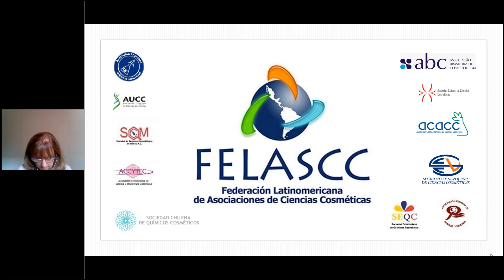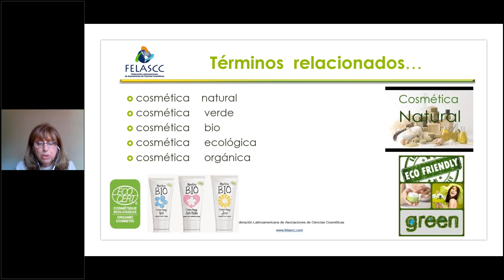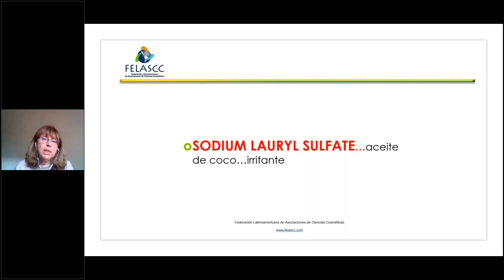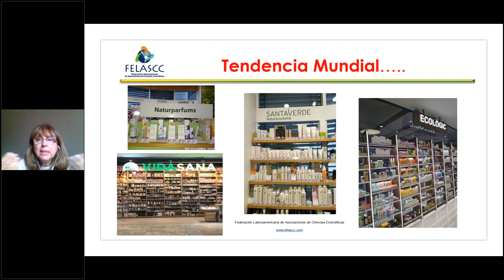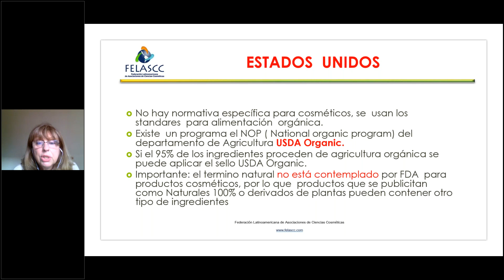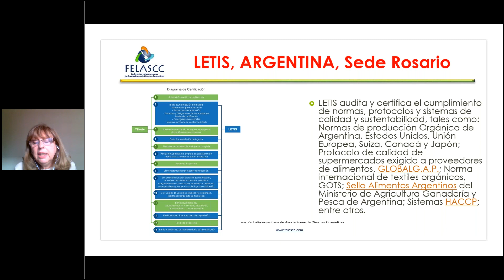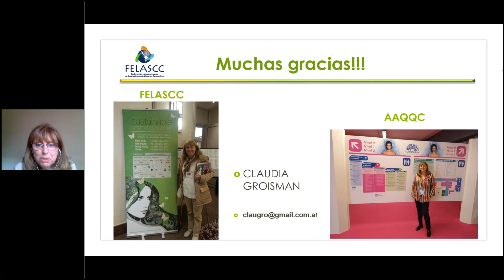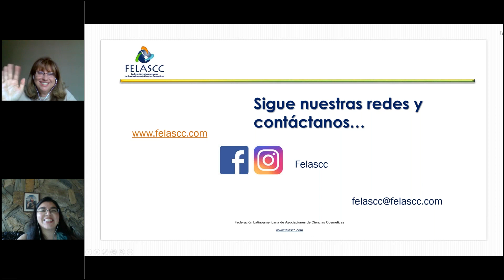Webinar Cosmética Verde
FELASCC